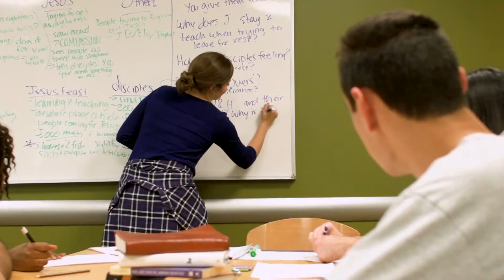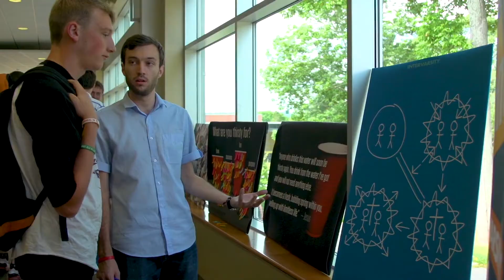Fall 2020 Orientation - Intervarsity